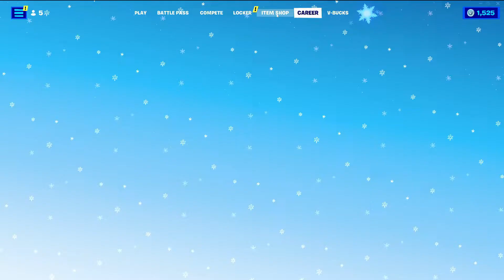🌟Fortnite Item Shop - Dec 16th, 2021 | Spider-Man No Way Home Collab, MJ, 'Tis The Season🌟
Another Item Shop update today December 16th, 2021!

🌟🌟🌟No Way Home Bundle🌟🌟🌟
⛏️ Spider-Man (No Way Home)
⛏️ MJ (No Way Home)
⛏️ No Way Homerun Hitter (Pickaxe)

🌟🌟🌟Mecha Team Leader Bundle🌟🌟🌟
⛏️ Mecha Team Leader (Skin)
⛏️ Combo Cleavers (Dual Pickaxes)
⛏️ Mecha Team (Wrap)
⛏️ Team Mech (Emote)
⛏️ Team Monster (Emote)

🌟🌟🌟Monopoly Tokens Bundle (Back Bling)🌟🌟🌟

🌟🌟🌟Hush Bundle🌟🌟🌟
⛏️ Hush (Female Skin)
⛏️ Silent Strike (Dual Pickaxes)
⛏️ Weathered Black (Wrap)

🌟🌟🌟Daily Items🌟🌟🌟
⛏️ Tigeress (Female Skin)
⛏️ Jaeger (Male Skin)
⛏️ Get Griddy (Icon Series Emote)
⛏️ Savor the W (Emote)
⛏️ Zany (Emote)
⛏️ Have A Seat (Emote)

🌟🌟🌟Muz's Locker Bundle🌟🌟🌟
⛏️ Holly Striker (Female Skin)
⛏️ Bold Bar (Pickaxe)
⛏️ Flying Carp (Glider)
⛏️ Chromatic (Wrap)

🌟🌟🌟Kait & Marcus🌟🌟🌟 Gears of War

🌟🌟🌟Kait & Marcus Bundle🌟🌟🌟
⛏️ Marcus Fenix (Male Skin)
⛏️ Kait Diaz (Female Skin)

🌟🌟🌟Emergence Gear Bundle🌟🌟🌟
⛏️ Knife Tricks (Emote)
⛏️ Thumper (Pickaxe)
⛏️ Butcher Cleaver (Pickaxe)
⛏️ Breaker Mace (Pickaxe)
⛏️ Skiff (Glider)

🌟🌟🌟Nutcracker Bundle🌟🌟🌟
⛏️ Crackshot (Male Skin)
⛏️ Crackabella (Female Skin)
⛏️ Snow Globe (Pickaxe)
⛏️ Crackdown (Emote)

🌟🌟🌟Gingerbread Bundle🌟🌟🌟
⛏️ Merry Marauder (Male Skin)
⛏️ Ginger Gunner (Female Skin)
⛏️ Cookie Cutter (Pickaxe)
⛏️ Gingersled (Glider)

⛏️ Cozy Knit Jonesy (Male Skin)
⛏️ Merry Stripe (Wrap)
⛏️ Frosty Visions (Wrap)
⛏️ Baker's Dozen (Contrails)
⛏️ Tree Topper (Glider)
⛏️ Ring It On (Emote)
⛏️ Ride Along (Emote)
⛏️ Candy Axe (Pickaxe)
⛏️ Karve (Male Skin)
⛏️ Tundra Blades (Dual Pickaxes)
⛏️ Cozy Jonesy (Male Skin)
⛏️ Pummel Moose (Pickaxe)
⛏️ Polar Patroller (Male Skin)
⛏️ Fishicles (Dual Pickaxes)
⛏️ Gingerbread Raider (Female Skin)
⛏️ Gingersledge (Pickaxe)
⛏️ Snowbell (Female Skin)
⛏️ Fa-La-La-La-Fishstick (Male Skin)
⛏️ Holiday Hook (Pickaxe)
⛏️ Frolic (Icon Series Emote)
⛏️ Doggo (Male Skin)
⛏️ Holiday Hydrant (Back Bling)
⛏️ Holiday Ham (Pickaxe)
⛏️ Shiver (Female Skin)
⛏️ Frost Blade (Pickaxe)
⛏️ Tinseltoes (Female Skin)
⛏️ Candy Cane (Wrap)
⛏️ Red-Nosed Raider (Female Skin)
⛏️ Red-Nosed Ranger (Male Skin)
⛏️ Dolph (Male Skin)
⛏️ Sugarplum (Female Skin)
⛏️ Frosted Flurry (Female Skin)
⛏️ Bundles (Female Skin)
⛏️ Grimbles (Male Skin)
⛏️ Cold Snap (Pickaxe)
⛏️ Slushy Soldier (Skin)
⛏️ Icicle (Pickaxe)
⛏️ Jolly Jammer (Female Skin)
⛏️ PJ Patroller (Female Skin)
⛏️ Cozy Commander (Female Skin)
⛏️ Holly Jammer (Female Skin)
⛏️ Yule Breakers (Back Bling)
⛏️ Cozy Holidays (Wrap)
⛏️ Yule Trooper (Male Skin)
⛏️ Branch Basher (Pickaxe)
⛏️ Ho Ho Ho (Wrap)
⛏️ Nog Ops (Female Skin)
⛏️ Yuletide Ranger (Male Skin)
⛏️ You Shouldn't Have! (Pickaxe)

🌟🌟🌟Jordan🌟🌟🌟
🌟Cool Grey Bundle🌟
⛏️ Hangtime (Female Skin)
⛏️ Swish (Male Skin)
⛏️ Cool Grey (Air Jordan XI Cool Grey Set Back Bling)
⛏️ Challenges to unlock more styles!
⛏️ Dunk On 'Em (Emote)

Music supplied by:
🌟 Epidemic Sounds

We will greatly appreciate it. Also, send us a tweet if you ever want to see us do something new, like play a specific game, do a new challenge, review some toys. We'll do try mix them into our channel.